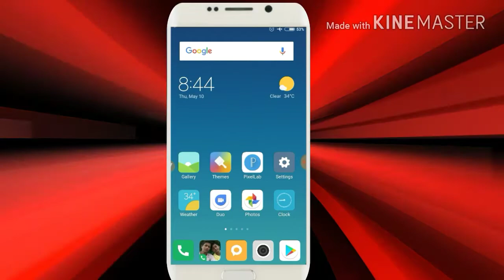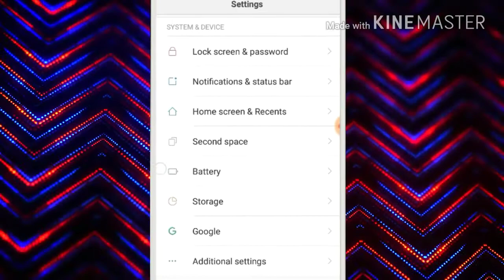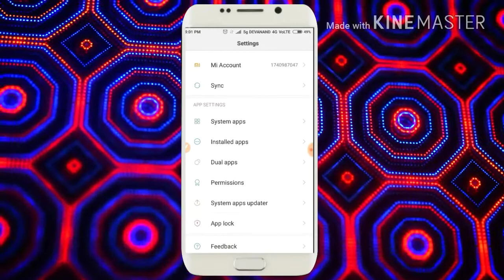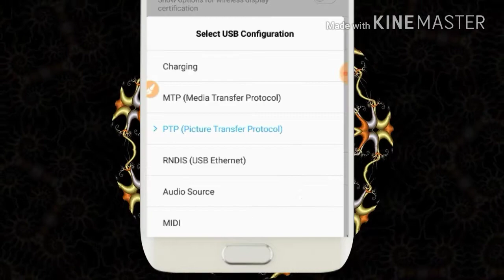phone ko fast charge kaise kare/how to charge your phone faster||by DMKNOWLEDGE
Namaskar dosto

Aaj ki video me main aapko batunga aap kaise apne phone ko fast charge kr sakte hain to dosto agar aap ka bhi phone slow charge hota hai to vdo pura dekhiye aur btaye tarike ko follow kijiye aapka phone fast charge hoga to plzz vdo pura dekhiye aur pasand aaye to

plzz like aur share kare

By
DMKNOWLEDGE
dmknowledge